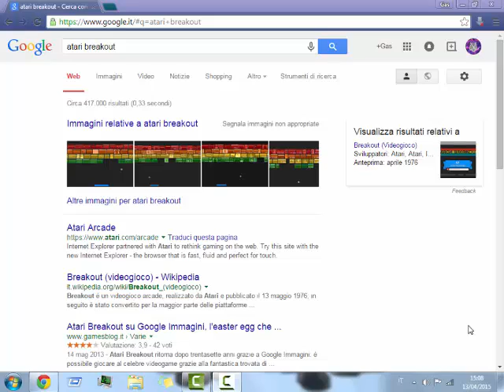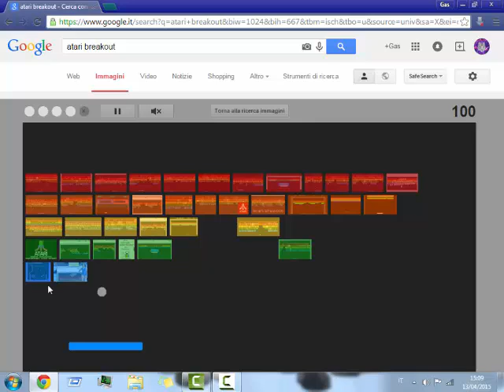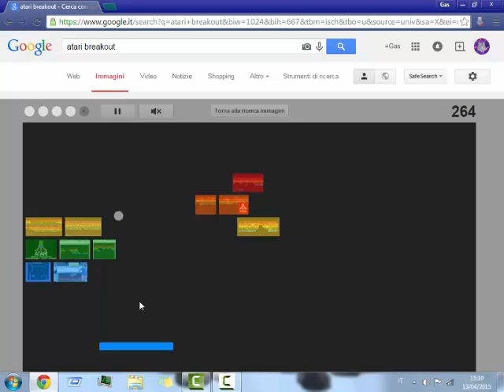Atari breakout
Anche oggi un piccolo video su un gioco che trovate su chrome